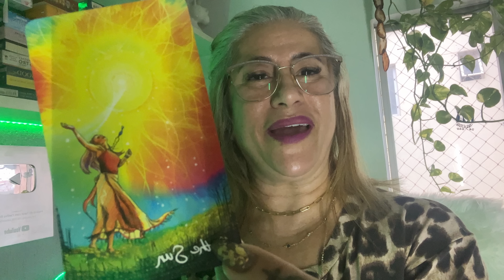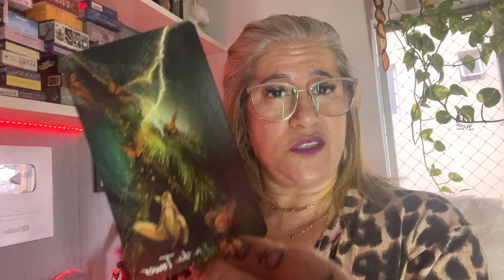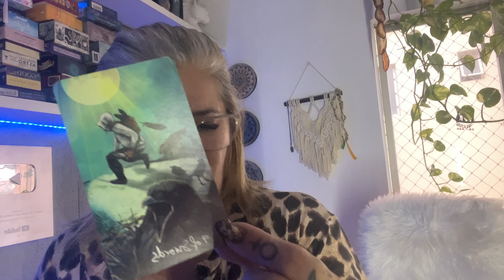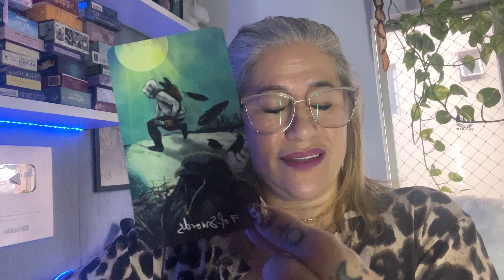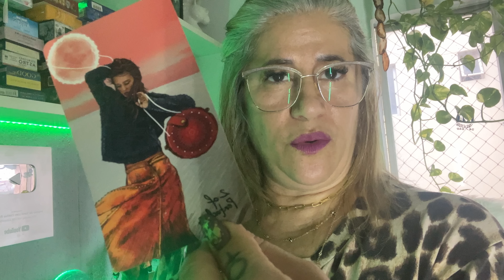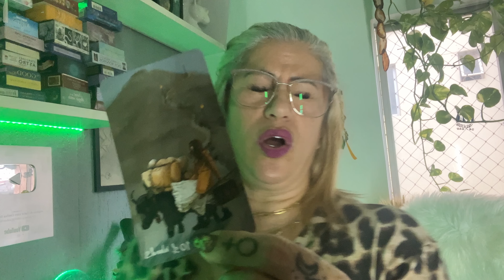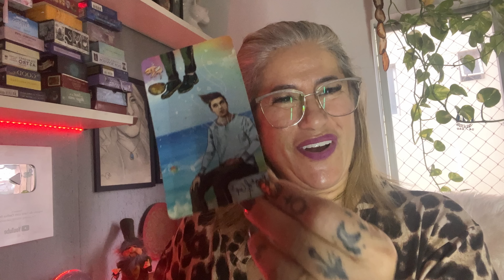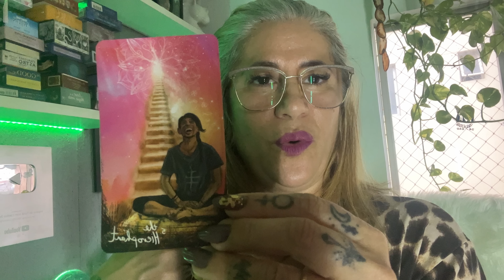HORÓSCOPO DO DIA 10/11/2022 para todos os SIGNOS - Lua Cheia em GÊMEOS, e segue o fluxo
🔴CURSO COMPLETO DE TAROT🔴 Promoção de Halloween, aprenda Tarot e tenha uma linda profissão como eu, e ajude milhares de pessoas.

✨ *A mudança interna para alcançar a prosperidade!*

_Uma nova oportunidade acabou de surgir, e você ainda pode mudar a rota de 2022 e dos anos seguintes. A vida pode-nos apresentar padrões repetitivos que, se não forem superados, podem atrasar a nossa evolução espiritual e baixar a nossa frequência vibratória que refletem no corpo físico e na vida atual. Te convido a participar comigo e aprender a identificar a raiz desses problemas e viver em prosperidade._

Aproveite esta oportunidade para prosperar e dar um novo direcionamento para a sua vida!
Grupo mensal de Mentoria Espiritual com Terapias Quânticas e Rituais ciclo de novembro /22